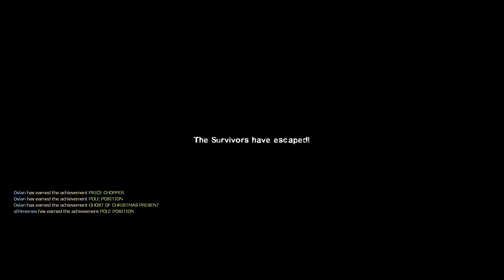How to break Atrium Finale in Left 4 Dead 2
Sources:
1. Filthy Frank footage from TVFilthyFrank YouTube channel.
2. Why are you runnning - Pretty Liars 1
3. F*ck this - Scary Movie 2